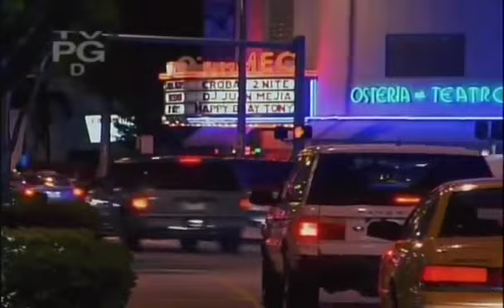Eve Friend or Foe